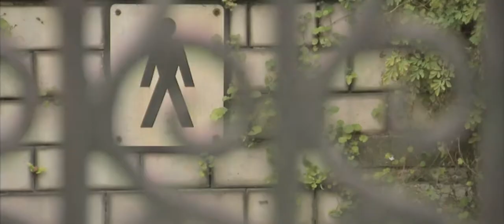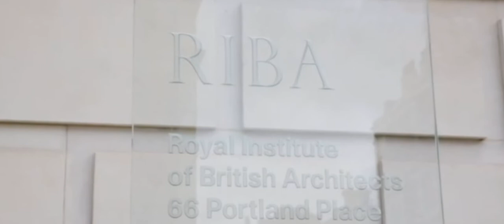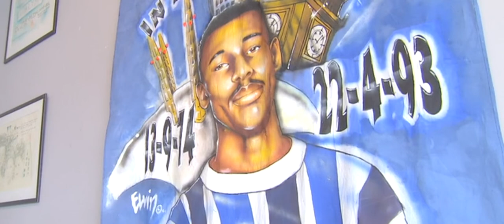Legacy Of Stephen Lawrence Lives On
Since Stephen Lawrence's death 21 years ago, his mother has been determined to help minority groups fulfill their lifetime goals.

By Afua Hirsch, Social Affairs and Education Correspondent

Young architect Joseph Conteh knows good things can come from tragedy.

Legacy Of Stephen's Dream Has Inspired Others